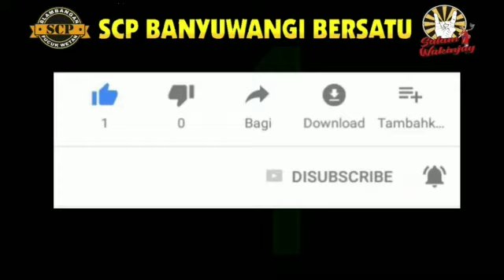Gandrung sewu banyuwangi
Gandrung sewu yg selalu di selenggarahkan tiap tahunnya